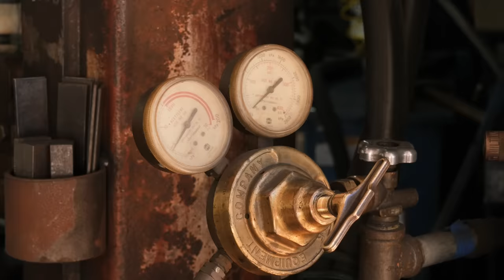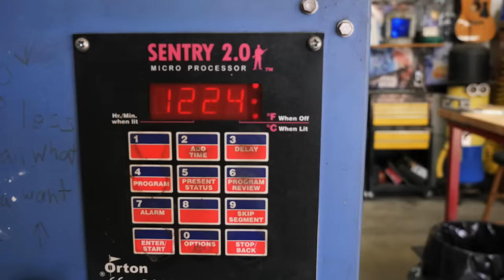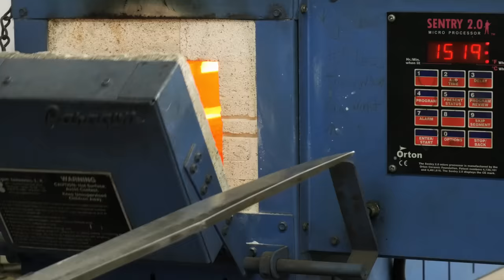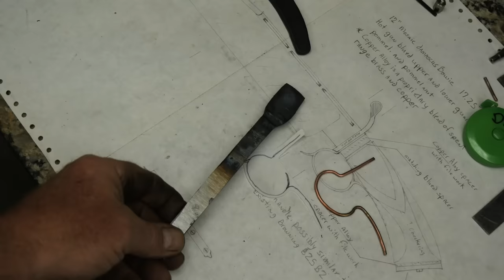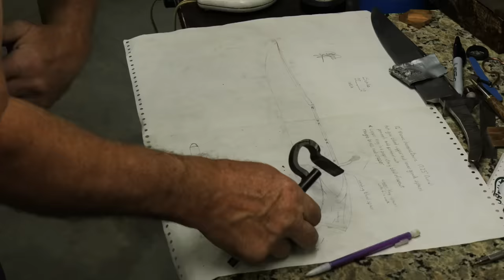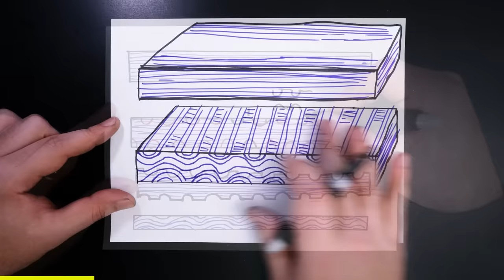Making A Shotgun Knife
If you want to learn how to make a beautiful hunter knife from me, with professional online videos, check out Knifemaker Plus: This link will take you to our
Dad is at it again, he is making a Bowie Knife which is inspired by the Browning B25 B2 Trap Shotgun.

About Dad:
This bowie was made by dad.  Dad has been taught by his son Mastersmith Kyle Royer.  They work out if the same shop, using the same tools.  Dad has been making knives for around 3 years now.

I am proud to be a part of the Brodbeck family!  If you need a grinder please consider them.